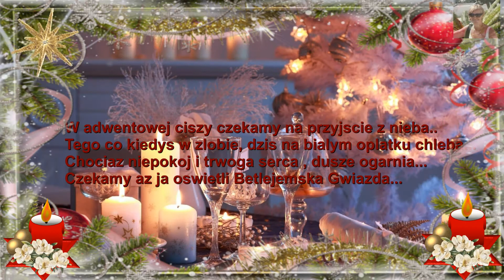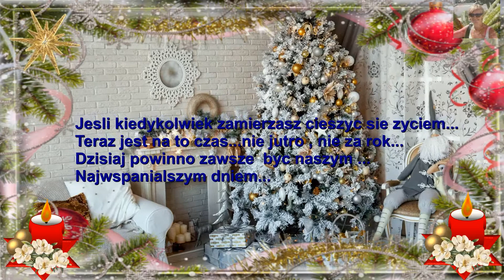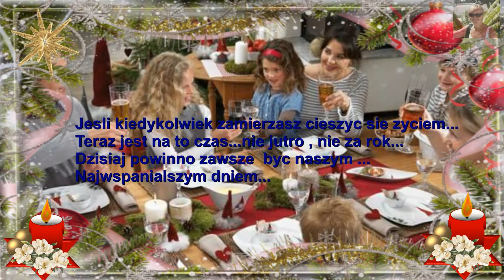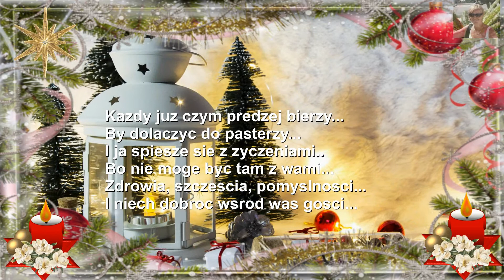Zycze zdrowych i spokojnych Swiat Bozego Narodzenia...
Film jest przeznaczony wyłącznie do celów rozrywkowych, bez zysku...Muzyka i obrazy należą do prawowitych właścicieli. Video is for entertainment only, non profit.. Music and images belong to legitimate owners.